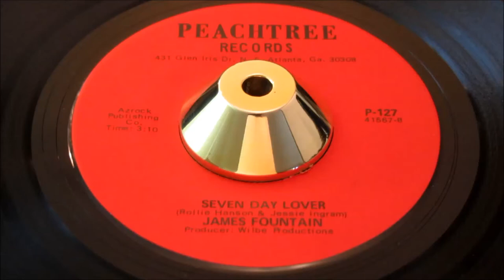James Fountain - Seven Day Lover - Peachtree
The year 1976, the place somewhere in the East Midlands; a hot steaming record break breaking summer; not just because of the unforgiving endless sunshine of that memorable year, but also because a wet-behind the ears “wannabe” DJ parted with his very most treasured tunes, for the opportunity to play the country’s #1 most wanted Northern Soul tune at Cleethorpers Pier this coming weekend.
The other players on the day, were two seasoned dealers who instantly recognised an easy opportunity for profit when they saw one. Like playing poker I bid higher and higher for ownership as maybe 15 great 45’s piled up on their Nottingham office carpet.
When “What About The Music - instrumental” was slapped on top of that pile of goodies, the pair relented and did the trade..and the purchaser was ecstatic!
..for nearly 14 days..
what the two “insiders” knew and the wet-nose-vinyl-apprentice didn’t.. was James Fountain - Seven Day Lover - was about to be released in the UK; so that 2 copy only kudos was about to go up in a puff of smoke…
What goes around - comes around, so they say. and the vinyl-Karma-God had been watching. A month later after I’d moved my James Fountain onto a collector for a fraction of what I paid. I was invited back to that office-of-regret to see if I wanted to buy a 45 load of about 10,000 45’s that the dealers had purchased, gleaned off the Northern Soul, leaving only the dross, and they knew a patsy that would buy it..
They must’ve felt a little guilty.. I thought, as I got the entire load for less than £100 ..
So when in among the 10,000, they had passed by 10 copies Clarence Hill - Mainstream and 4 promo copies Yvonne Daniels on Sterling. Unknown at the time but saturated in Northern Soul potential..I knew the vinyl-God had sat on my shoulder, the pain of James Fountain was anesthetized and it was a lesson well learned…
Before you today is my motivation for making a rash, naive decision that over the years has worked in my favour..as still today the scene reminisces about the out-of-his-depth “wannabe” who was well and truly “vinyl-fraped” during that long hot summer of ‘76..